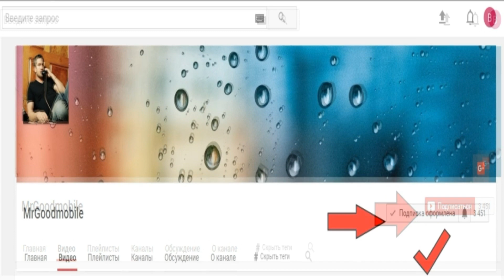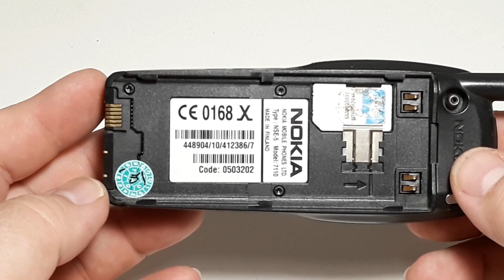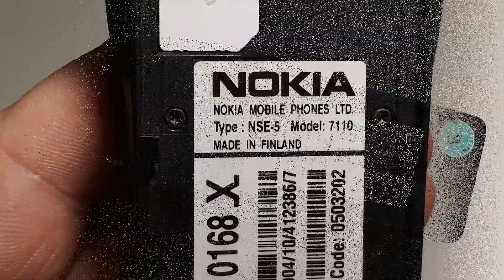Nokia 7110. Retro phone from Germany of 2000 year. Капсула времени из Германии